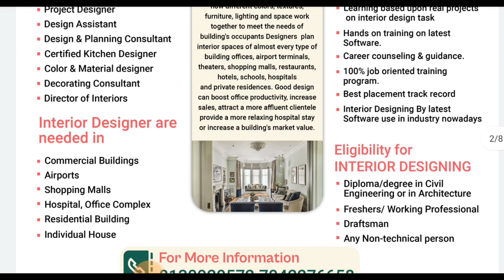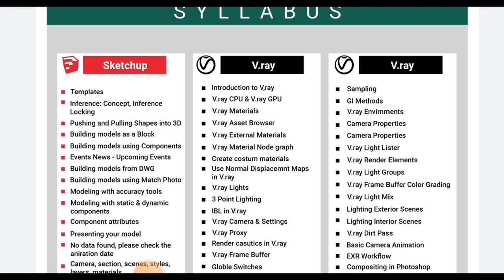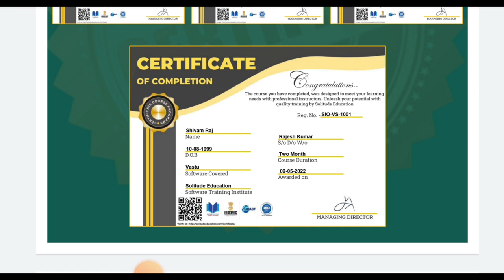7 software for Interior Designing | Best career option after B tech | Interior Designer career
10 Most watched Video of  ( CIVIL SITE VISIT )

yr

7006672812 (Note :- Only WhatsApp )